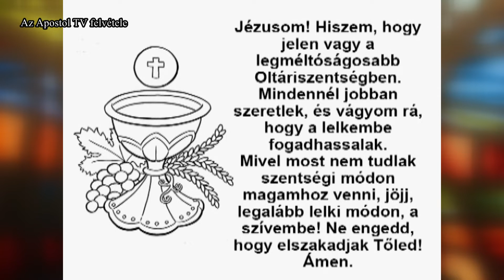Szentmise - 2022. május 13.